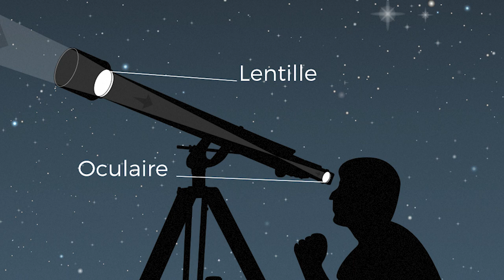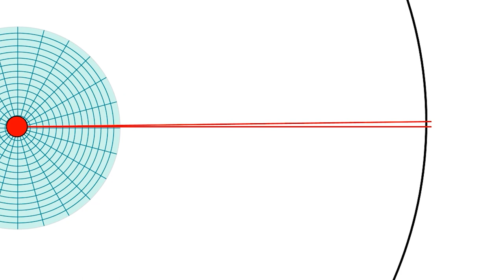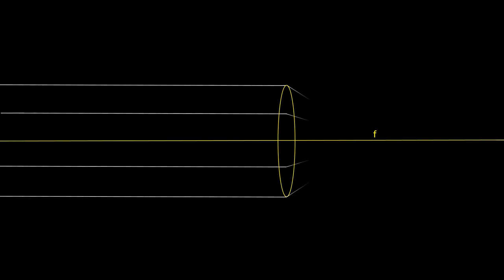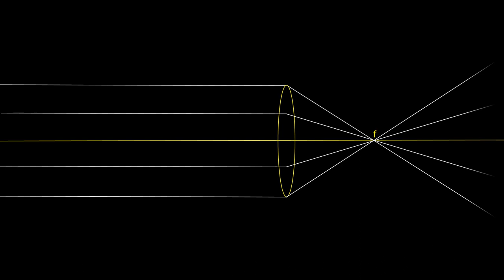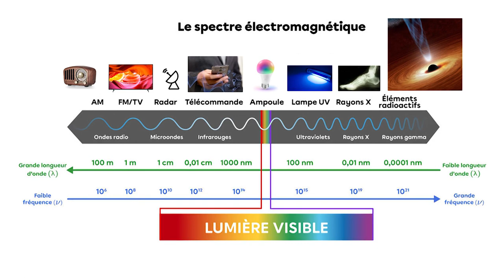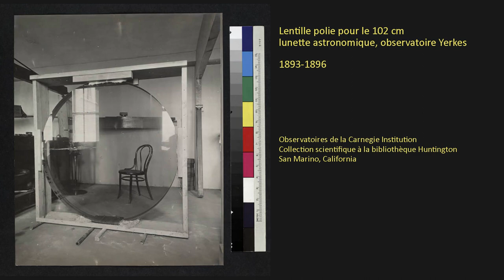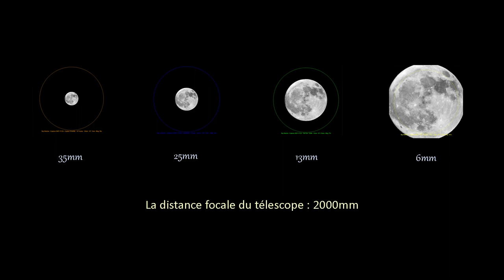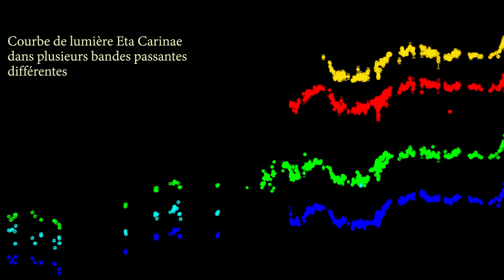Télescope Optique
Le professeur Paul-Émile Legault présente les deux types de base de télescope et les sciences. Réalisé par Hoi F. Cheu, Planétarium Doran, Université Laurentienne
00:09 Deux types de télescopes optiques
01:34 Lumière et réfraction
08:03 Démonstration avec laser et azote liquide
12:56 Lentille convexe et réfracteur
15:53 Comment faire un télescope avec deux morceaux de loupes
16:49 Longueurs d'onde et aberration chromatique
19:18 La limite de la taille de l'objectif
20:24 Miroir et télescope réflecteur
25:58 Montage de caméras
26:58 Photométrie
30:13 Crédits de fin